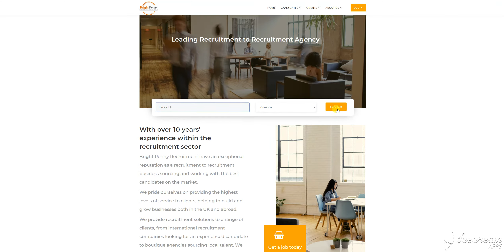Search for a Vacancy